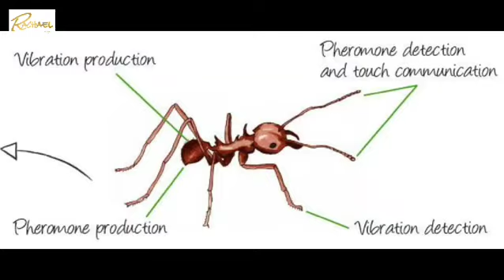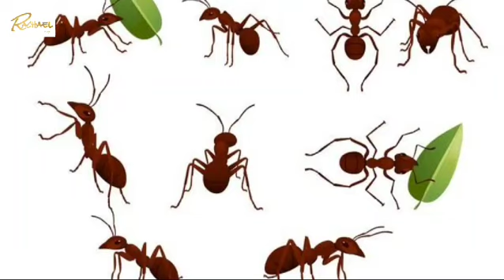Interesting facts | Episode 1 | 10 Ant facts | Rachael vlogs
Here you can see 10 interesting facts on ants